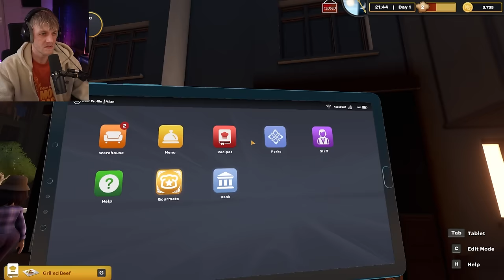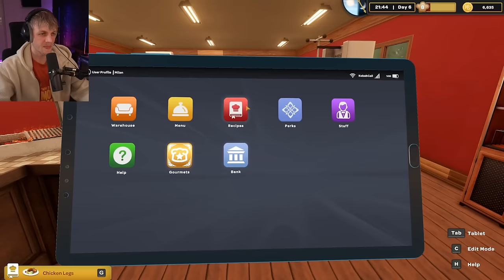Milan speelt Kebab Chefs Restaurant Simulator! Met Don Kaaklijn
Meer video's en livestreams op mijn hoofdkanaal: @milanknol

Heb jij een video idee? Laat het mij weten